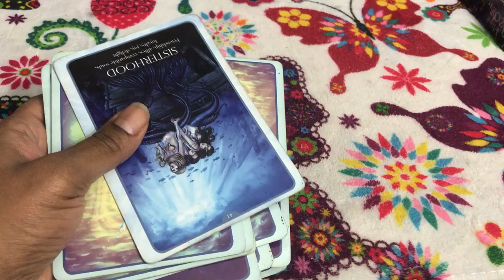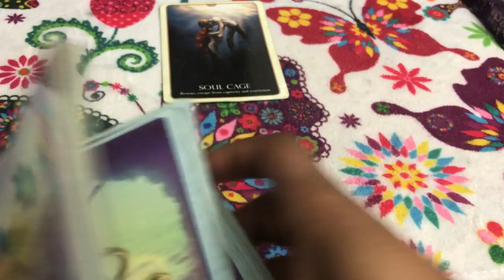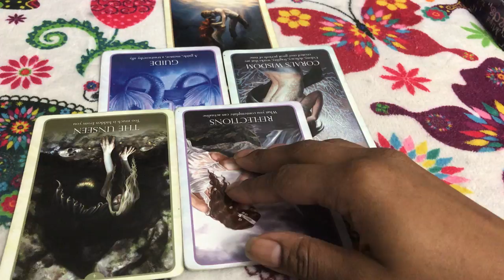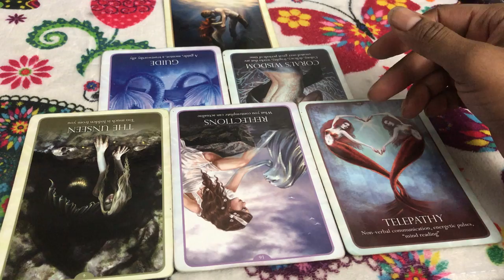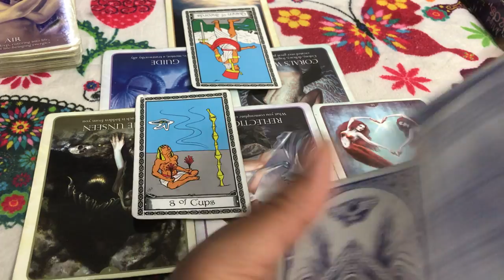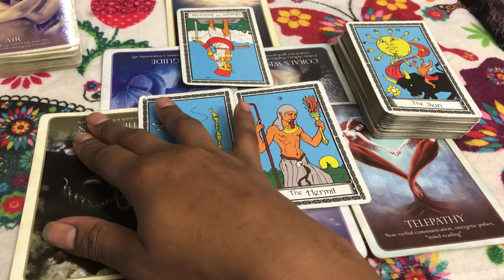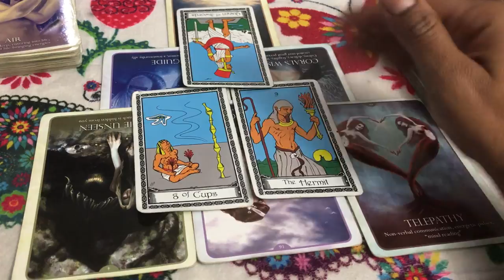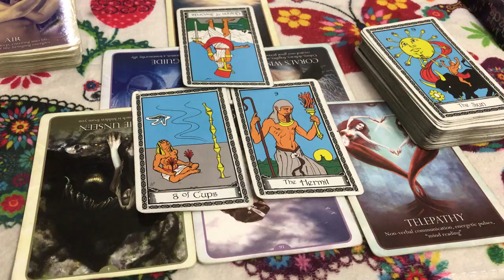🦋 (TIMELESS)) Cancer Love reading, I don't care what my friends say I'm enjoying this. 11/6-13 TAROT